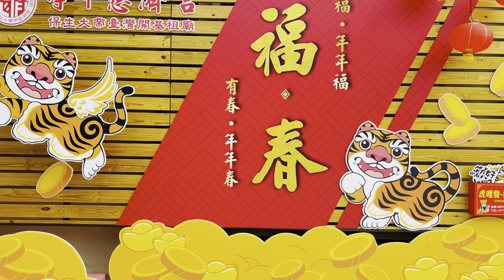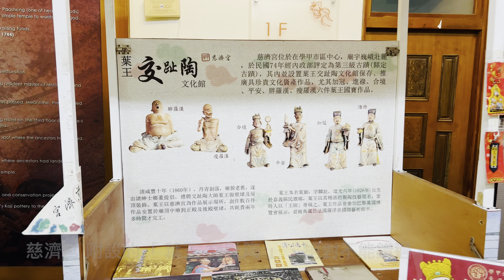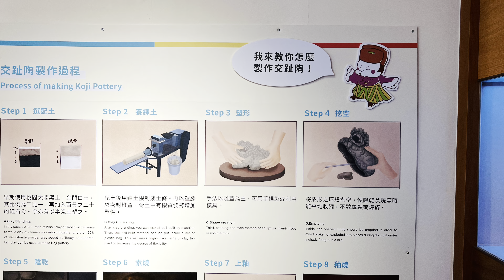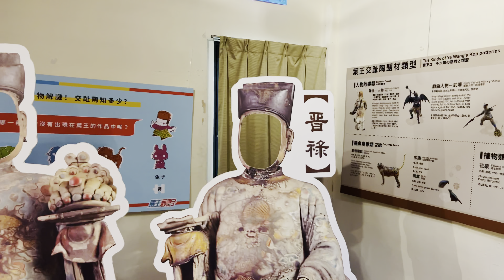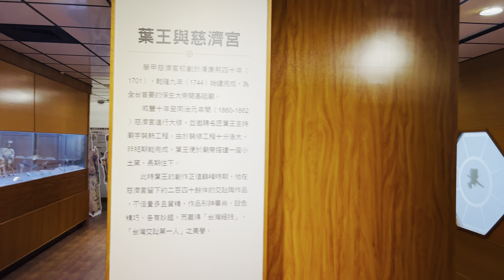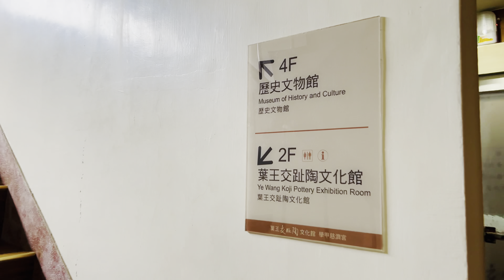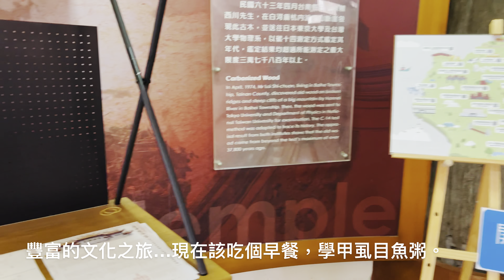4K | 台南 學甲 慈濟宮、蜀葵花、永通虱目魚 | 水冷 BWS［ 機車旅遊 | 美食 | 散策 | travel ］。慈濟宮。蜀葵。虱目魚。台南。bws。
先用 YouTube 機車旅遊、覓食系列：
「 學甲 慈濟宮、蜀葵花、永通虱目魚 」

學甲慈濟宮
建於西元1661年，主祀保生大帝，是學甲區最大的廟宇，也是學甲人的信仰中心。來到學甲市場邊一定會看見壯觀的慈濟宮牌樓，聞名全台的上白礁祭典就是來自於此，廟內主神像是當年鄭成功部將陳一桂渡海時由漳州的白礁村攜來，傳說這尊攜來的保生大帝神像，是漳州白礁慈濟宮建於北宋時就雕刻的三尊神像之一，彌足珍貴。

每年農曆3月11日是學甲最重要的上白礁謁祖祭典，會在將軍溪畔的白礁亭舉行遙祭祖廟白礁慈濟宮的儀式，是台南重要的文化資產。此外，慈濟宮還有葉王交趾陶文化館，台灣著名交趾陶藝師葉王曾在西元1860~1862年間修建慈濟宮，也因此得以典藏200多件的葉王交趾陶作品，是值得一看的珍貴資產。（ 資料來源：學甲慈濟宮 | 台南旅遊網 ）

學甲蜀葵花海
「學甲蜀葵花海」為台南學甲光華社區所打造的花季活動，不僅種植大片蜀葵花營造花海美景，並規劃活動結合花海迷宮，每年吸引各地民眾前往賞花、拍照。蜀葵花原產於中國，因在四川發現最早故名蜀葵。蜀葵古稱戎葵、大福琪；別名立葵、熟季花、梅雨葵...，高度可達一至兩公尺以上，因此俗稱一丈紅。栽培歷史十分悠久，歷來受到人們的喜愛，代表平安與豐收；西洋花語是夢又名生日花，花瓣5枚或更多，邊緣成波狀而皺或齒裂，分有單瓣、半重瓣至重瓣。根、葉、花、種子為中藥材。春秋採根；夏季採花；花前採葉；秋季採種子。（ 資料來源：學甲蜀葵花海 - 學甲區 - 台南市 - 台灣旅遊資訊 - 旅遊導覽 | TravelKing旅遊王 ）

p.s 敝人有人群恐懼症，故挑遊客少的時間。

by：iphone, ipad, iMovie.